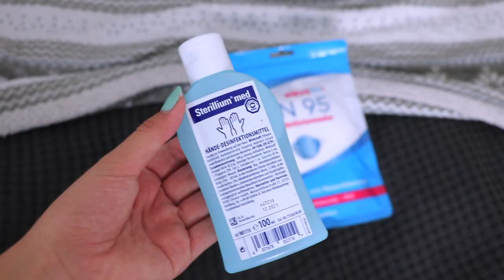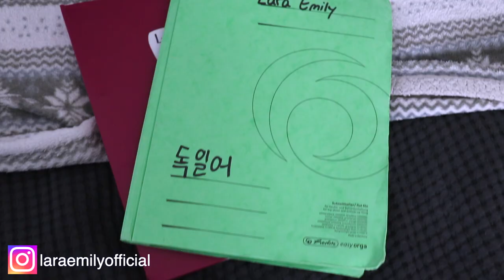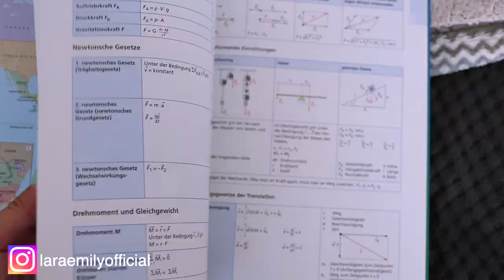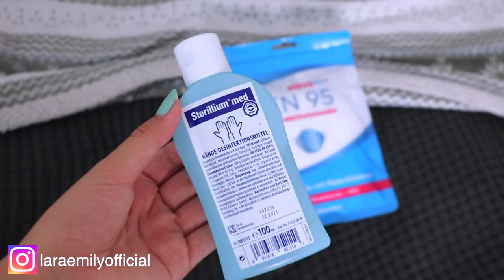WHAT´S IN MY SCHOOL BAG 2020 | Meine Schultasche, Organisation für die Schule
whats in my bag, meine schultasche, was ist in meiner schultasche, organisation für die schule, back to school deutsch

•podcast: GUT GENUG

have fun!

xx emmy